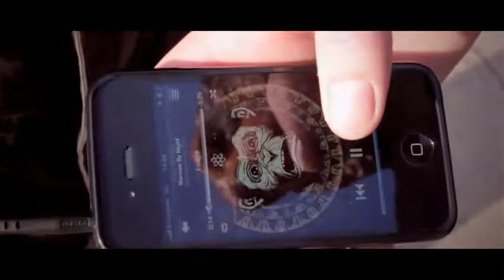Insomnie5 (trailer) Catz'n Dogz / Kosme / P.Moore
Insomnie5 Catz 'n Dogz / Kosme / P.Moore